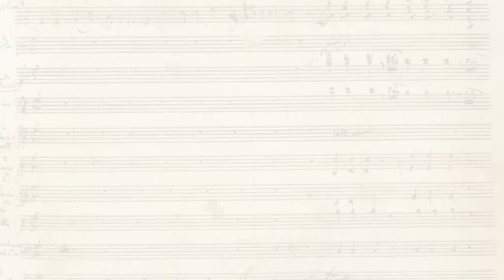City Opera Vancouver presents: The Lost Operas of Mozart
We are now in pre-production. for updates as to casting, design and performance choices.

Edited by Adam Abrams

Produced and engineered by Jaap Hamburger, Orange Music Inc

Courtesy of Universal Music Canada and Classic Produktion Osnabrück